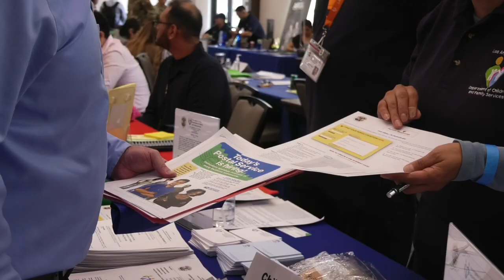Businesses Finding Any Opportunity to Get Some New Hires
With unemployment rates still under three and a half percent. Haeli ​Wilson tells us how students are taking advantage of the job fair that was held here at COC.